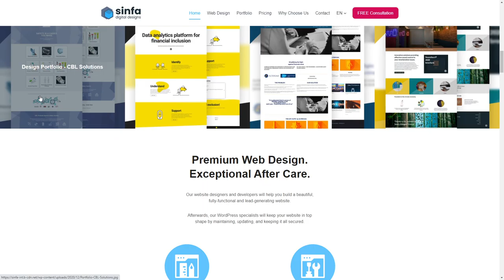Sinfa Digital Designs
Sinfa Digital Designs By Sinfa Digital Designs From United Kingdom
Sinfa Digital is a web design and development company based in London and Hong Kong. We build websites that help our clients raise awareness, increase sales, and streamline business.